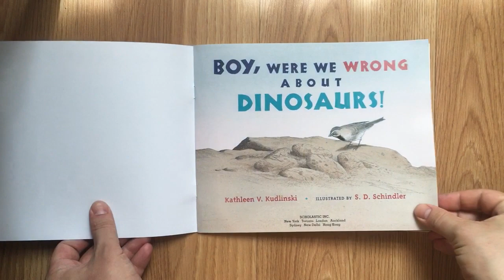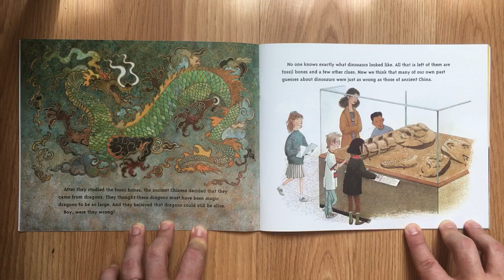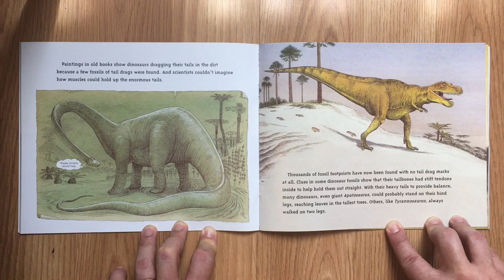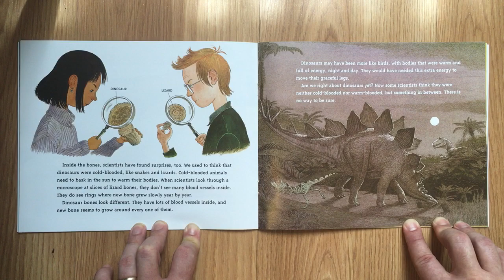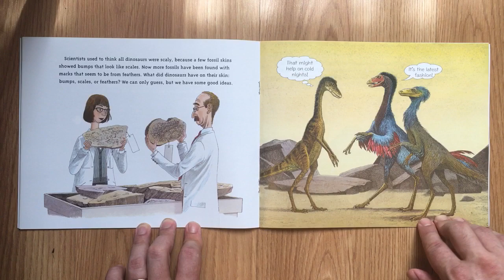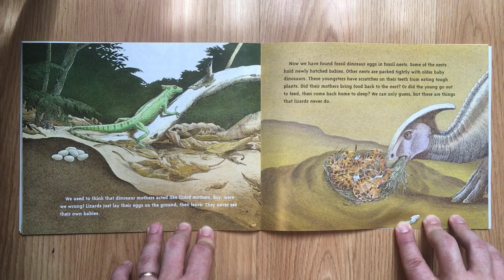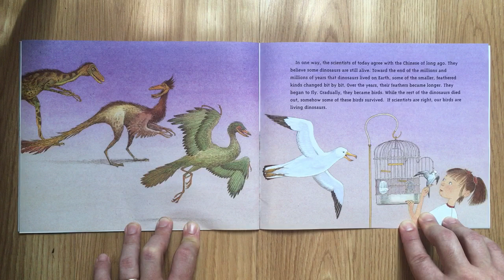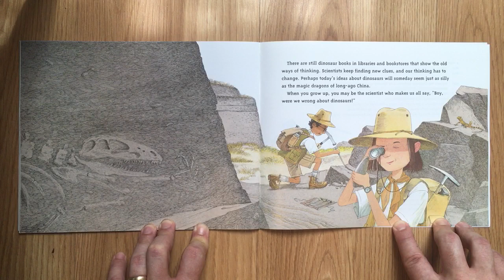Boy, Were We Wrong About Dinosaurs, by Kathleen V. Kudlinski and S.D. Schindler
"Long, long ago, before people knew anything about dinosaurs, giant bones were found in China. Wise men who saw the bones tried to guess what sort of enormous animal they could have come from."...

Despite being slightly patronizing toward traditional Chinese beliefs, this book details some of the major errors made by Western scientists in their early theories about dinosaurs.

Dinosaur ANATOMY MODEL (fragile)
Dino Dig kit